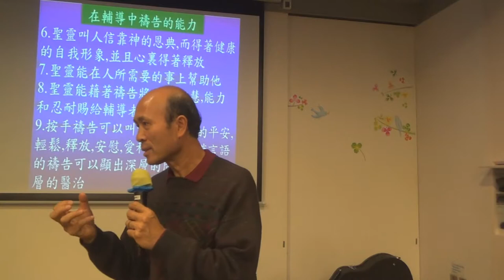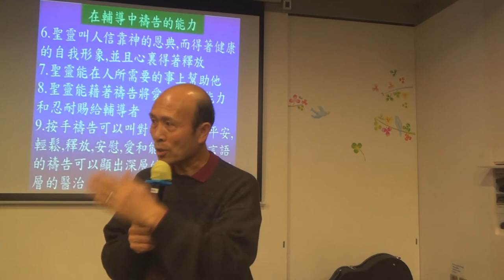如何處理幫助人時帶給自己的失望感 葉牧師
如何處理幫助人時帶給自己的失望感
1．星期日：3:15崇拜；2:30服事禱告；崇拜後有小組及侍奉訓練課程。
2．星期一：4時服事禱告，7時侍奉訓練課程。